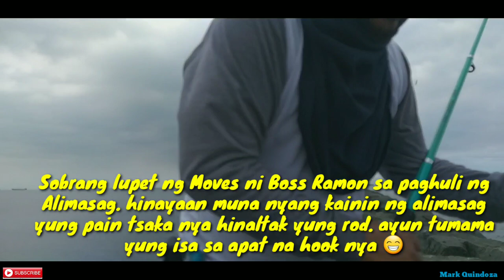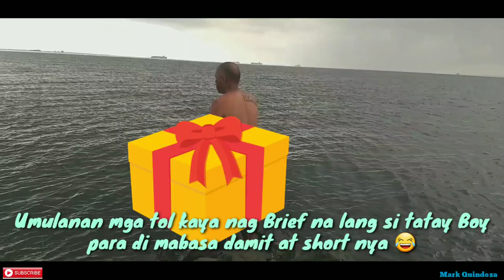MANILA BAY FISHING CATCH AND COOK FEB. 2, 2020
Kamusta mga tol.
my new fishing Adventure sa Manila bay, ang laki ng mamale/threadpin salmon na nahule haha. sobrang tuwa ko.

Salamat mga tol.

FISH ON 😊